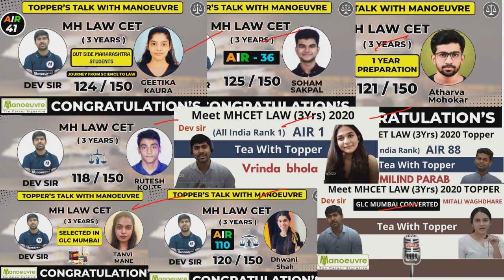MH LAWCET (3Years) 2022 Preparation with Toppers Motivation | Target Only GLC Mumbai & ILS Pune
Call/WhatsApp on
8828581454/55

CLASSROOM COACHING :-
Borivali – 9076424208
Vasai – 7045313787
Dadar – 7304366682